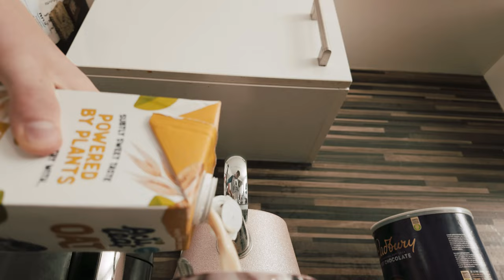CINEMATIC TEA (DJI OSMO POCKET 3)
Cinematic Tea is a short film showing you a quick example of what your films could look like with DJI Osmo Pocket 3.

The video is made with the DJI Osmo Pocket 3 and pretty much every bit of content on the channel is too. I would definitely recommend buying it too.

1. DJI Osmo Pocket 3
4. HP Pavilion Desktop TP01-2xxx
5. JVC XS-D629BM Hi-Fi Speakers
6. Razer Seiren V2 Microphone